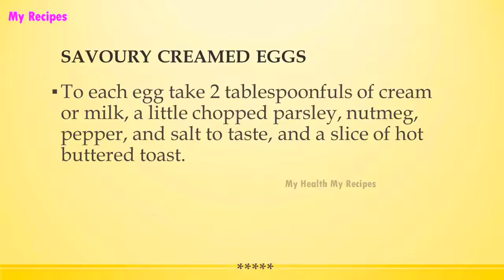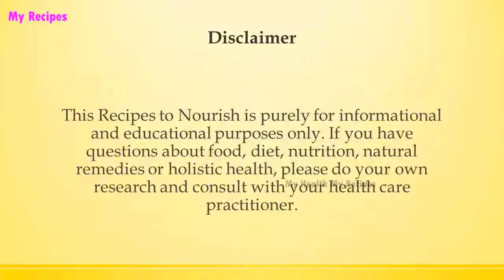SAVOURY CREAMED EGGS | WORLD FAMOUS RECIPES | HOW TO MAKE | RECIPES LIBRARY